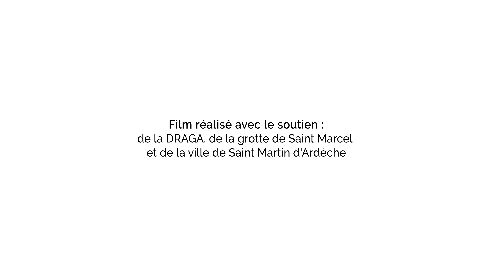Vidéo officielle du Trail des Gorges de l'Ardèche | Edition 2020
Découvrez les différents parcours proposés par le Trail des Gorges de l'Ardèche.

Départ de Saint-Martin-d'Ardèche, vous courrez au cœur de la Réserve Naturelle des Gorges de l'Ardèche. Le pont de canoë vous permettra de relier le Gard et l'Ardèche et de découvrir le village médiéval d'Aiguèze.

Le 55km et le 38km vous réservent un parcours d'exception alliant à la fois technicité et points de vue imprenables sur les Gorges. Vous aurez l'opportunité d'effectuer une traversée de la Grotte de Saint Marcel pour découvrir la fameuse cascade et la salle cathédrale.

Alors n'hésitez plus, likez, partagez et surtout .. venez nous voir le 31 mai 2020 à Saint-Martin-d'Ardèche  :)